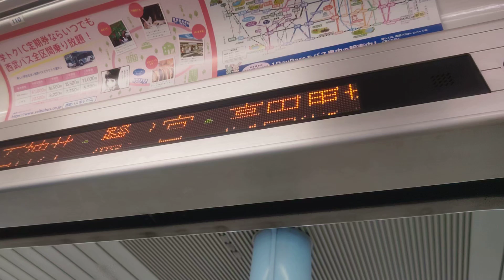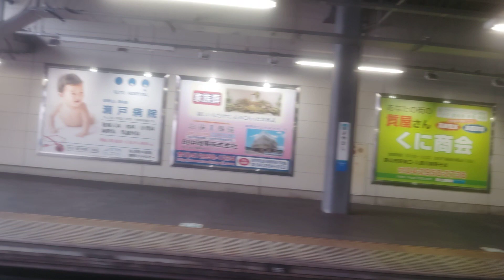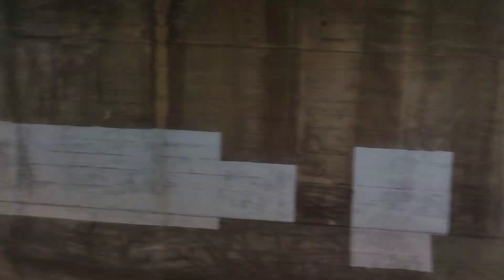【西武新宿線】本川越〜所沢間、右側車窓 Hon-Kawagoe Tokorozawa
【おわび】途中画面がカタカタする部分(南大塚駅〜新狭山駅区間)があります、こちらのカメラの不調が原因です、申し訳ありません。

何度かアップしてる車窓ですが、改めて撮りました。

本川越駅から所沢駅の間は直線距離で15km弱なんですが、わざわざ『く』の字形になる軌道で18.6kmを進んでいきます。

急行西武新宿行きに乗車しています。

0:35、本川越駅発車します
0:59、東武東上線・JR川越線くぐる
1:42、国道16号線くぐる
2:21、二木ゴルフ 川越インター店
2:38、関越自動車道 川越IC川越料金所
2:47、関越自動車道くぐる
3:11、奥に西武安比奈(あひな)線廃線跡が見えます
3:32、南大塚駅着
4:28、光村印刷 川越工場
5:04、キッコーマンソイフーズ 埼玉工場
5:23、新狭山グランドボウル
6:14、新狭山駅着
8:24、奥に狭山市立入間川東小学校、手前は入間川幼稚園
8:56、狭山市駅着
10:48、航空自衛隊 入間基地
11:17、狭山市立入間野中学校
11:34、不老川渡る
11:53、新しい跨線橋を造ってます
12:16、入曽駅着
14:14、南入曽車両基地
14:44、方向幕が新所沢となってる電車が車庫へ
14:54、所沢市立西富小学校
16:24、新所沢駅着
18:15、秋草学園短期大学
18:20、西武学園医学技術専門学校
18:57、航空公園駅着
20:04、国道463号線またぐ
20:17、東川渡る
21:22、所沢駅着、降車します

本川越駅周辺の様子、はコチラ

乗り換え西武新宿線、本川越駅から東武東上線、川越市駅へ.はコチラ

狭山市駅周辺の様子、はコチラ

乗り換え西武池袋線、稲荷山公園駅から西武新宿線、狭山市駅へ、はコチラ

(2024.7)
【西武新宿線】入曽駅周辺の様子  〜ファミリーマート1号店から歩く！〜、はコチラ

新所沢駅周辺の様子、はコチラ

所沢駅周辺の様子、はコチラ

所沢駅周辺の様子(2018.3)、～変わる東口、グランエミオ所沢オープン～、はコチラ

【所沢駅】グランエミオ所沢第2期オープン・南改札供用開始 2020.9.2～、はコチラ